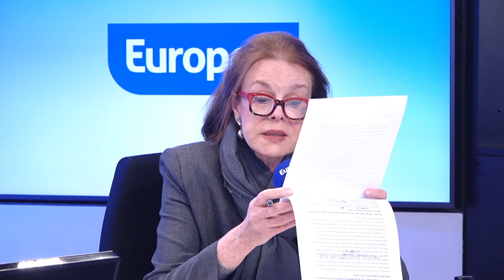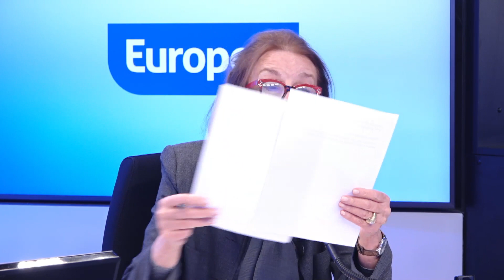La "décivilisation", un aveu de faiblesse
Chaque vendredi dans la matinale de Dimitri Pavlenko, Catherine Nay livre son regard sur l'actualité.